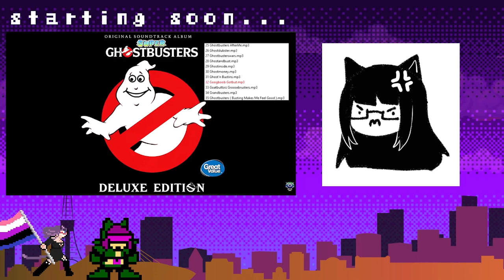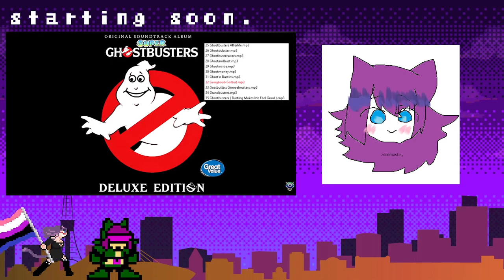VTUBER SHHHH! | ZeroStreams 10-31-2023 | Ghostbusters The Video Game REMASTERED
I need a new library card

► More Content!